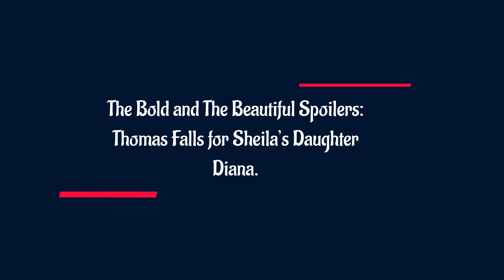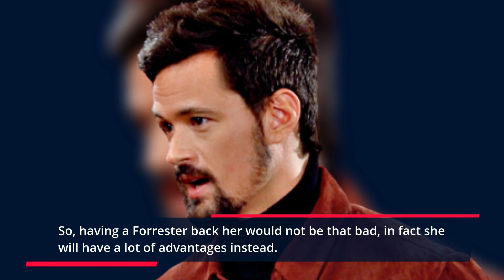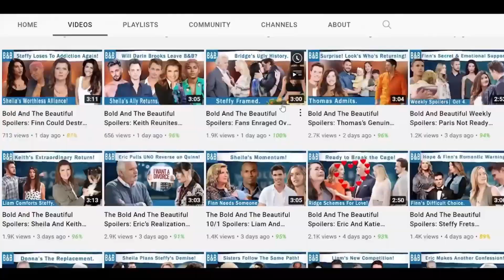B&B 4-26-2023 || CBS The Bold and the Beautiful Spoilers Wednesday, April 26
Thomas Forrester is in need of a partner now and we can’t stress enough how many times we’ve asked for the writers to just give him a girlfriend. If the rumors are true then Diana Carter will be making a return to the show in order to help her mother. However, she might find Thomas an easy target so that she can grasp him in her web and make him her partner in crime.